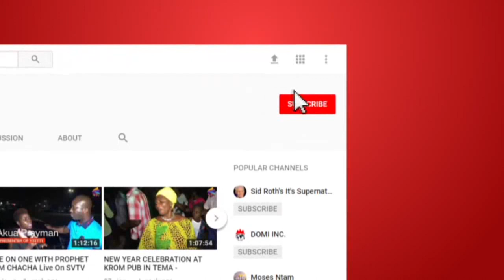John Paintsil reveals why he loves 'short and long’ jersey